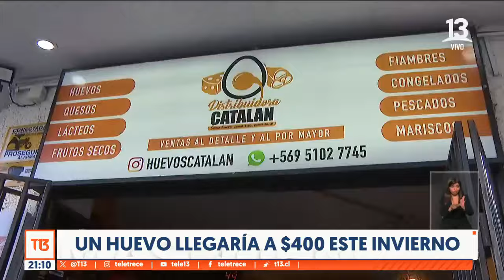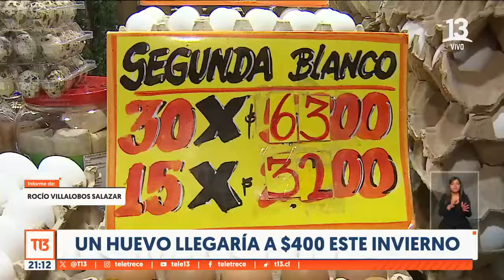El precio de un huevo alcanzaría los $400 pesos este invierno